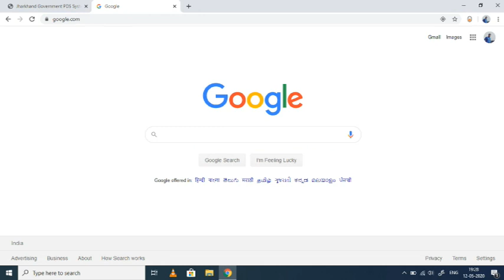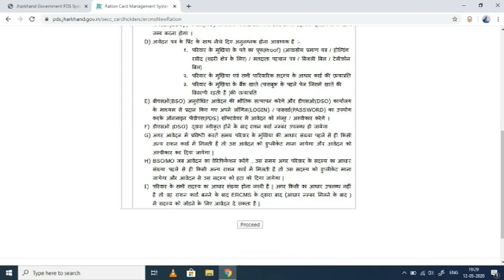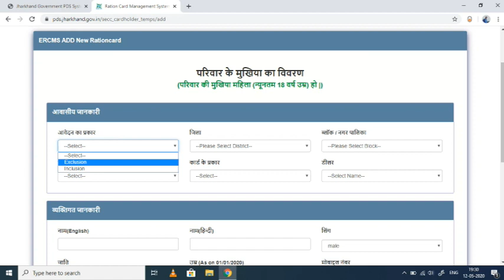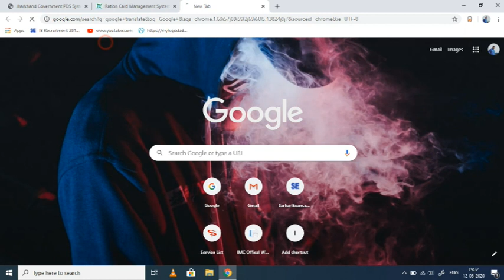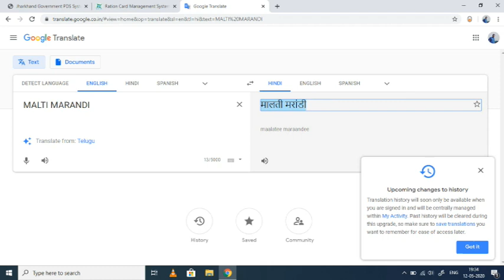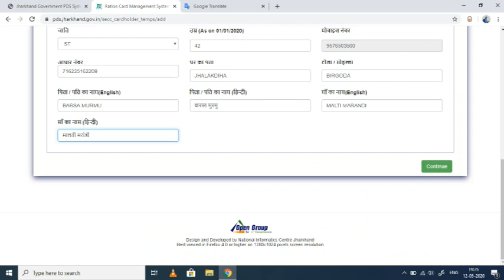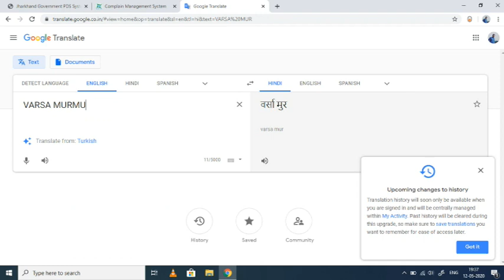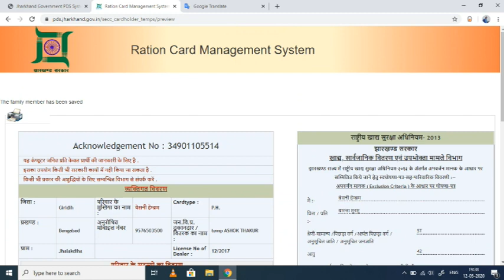How to Apply Ration Card Online 2020 In Jharkhand || राशन कार्ड आवेदन 2020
RATION CARD